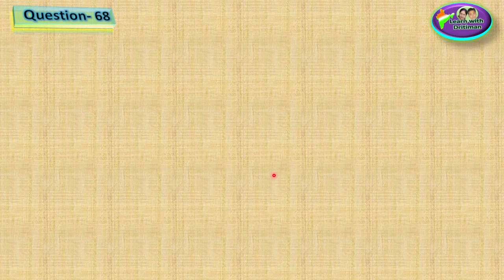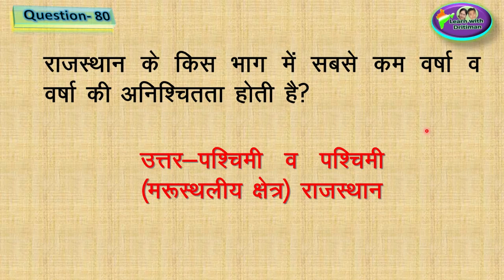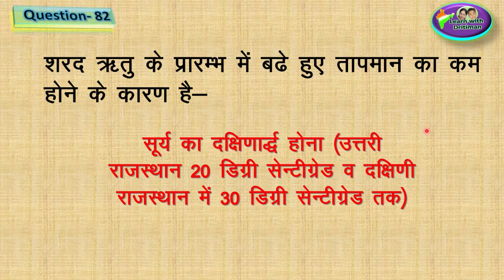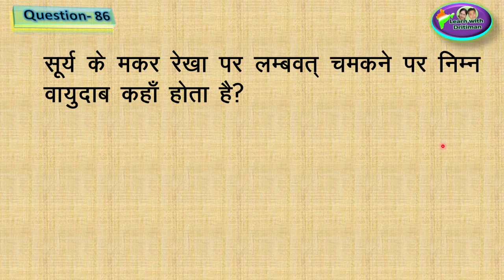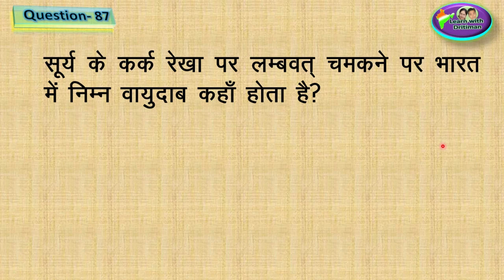Class-9/ Ch-14/ Part-3/ भारत की जलवायु/ patwar/ भूगोल/ new syllabus